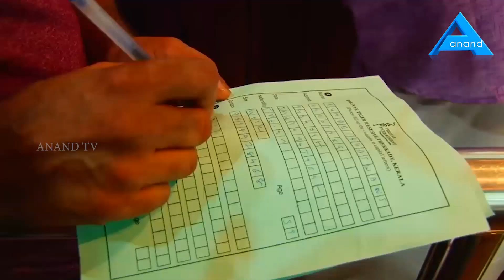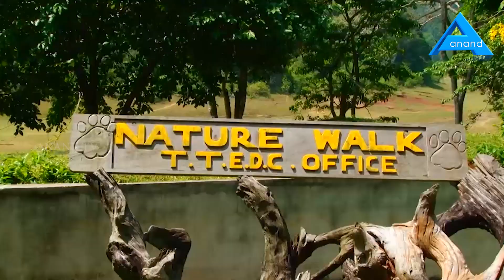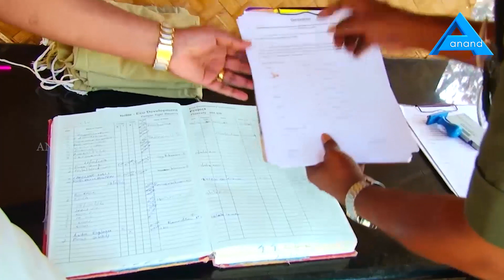തേക്കടി - PART- 2 | THEKKADI YATHRA | ANAND TV